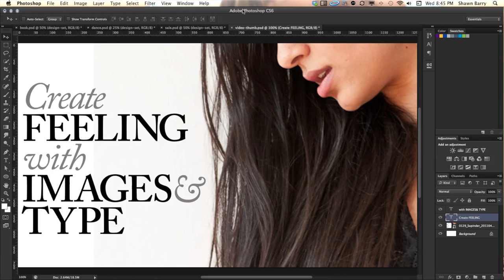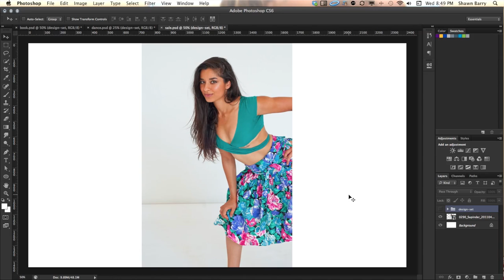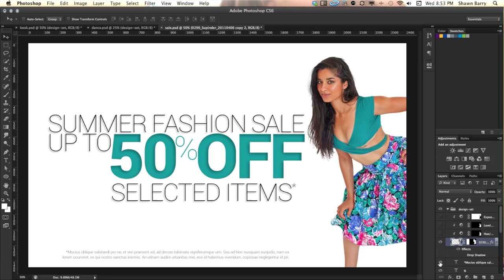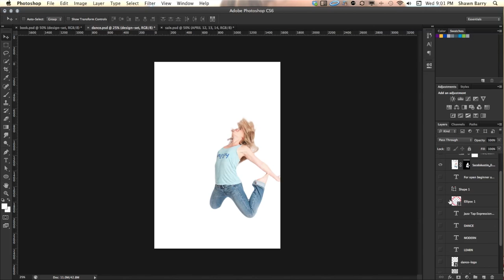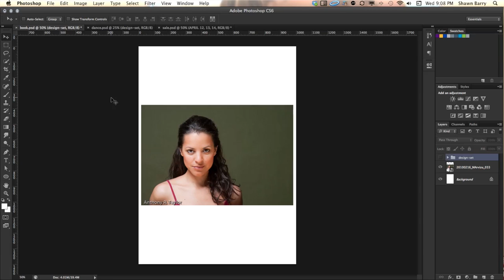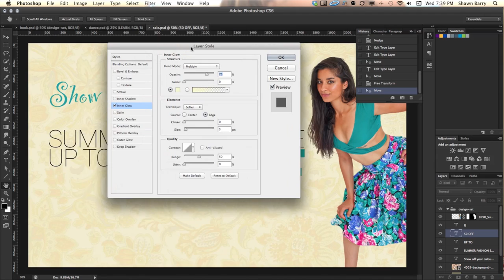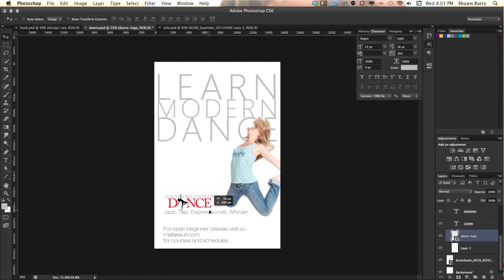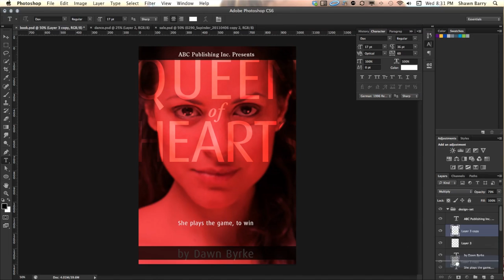Creative Tutorial: Creating Feeling and Mood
This video is about adding mood and emotion to your layouts through fonts, images and design.